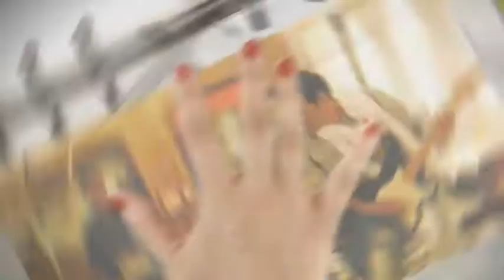TV3 - 33 recomana - Bombino. Festival Temporada Alta. Auditori de Girona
El músic tuareg Bombino porta el seu blues del desert al Festival Temporada Alta. 3 d'octubre del 2014